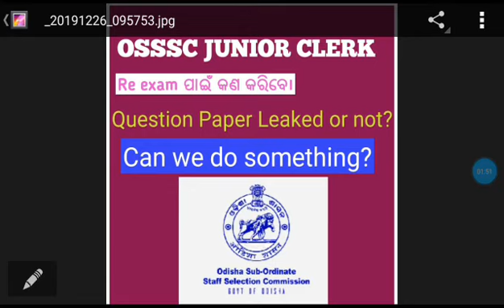OSSSC Jr Clerk question paper Leaked ?What to do now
Osssc jr clerk exam conducted 22 dec 2019.question paper leaked.what to do now?